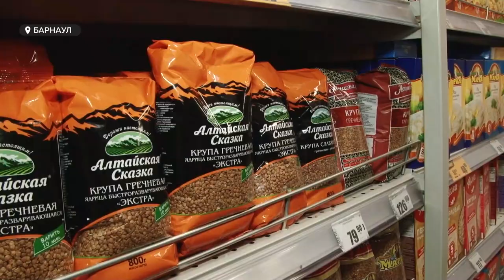Зона риска: как справиться с ожирением и сохранить здоровье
По данным прошлого года Алтайский край вошёл в список самых «толстых» регионов страны. У нас одни из самых высоких показателей по ожирению. Сегодня, кстати, в мире отмечают день борьбы с ожирением. Героиня нашего сюжета ожирение уже поборола. Причём без физических нагрузок.